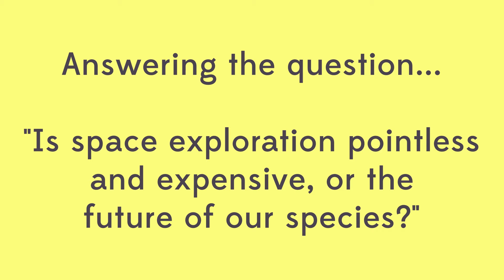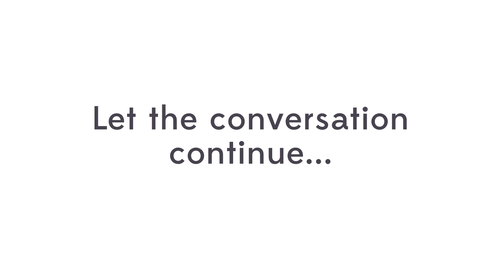"The idea of space exploration is freedom"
Ash Peters is fascinated by the night sky. In his ThinkNation talk and using the power of poetry, he argues why the concept of space exploration is important to inspire everyday people - wherever they are in life.